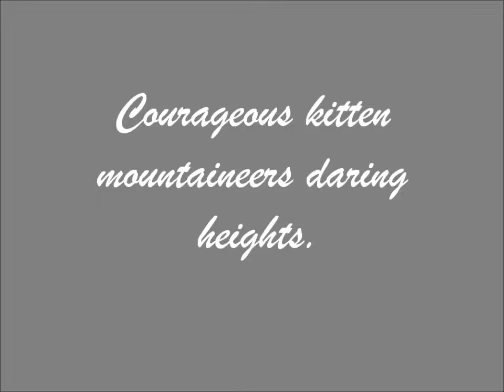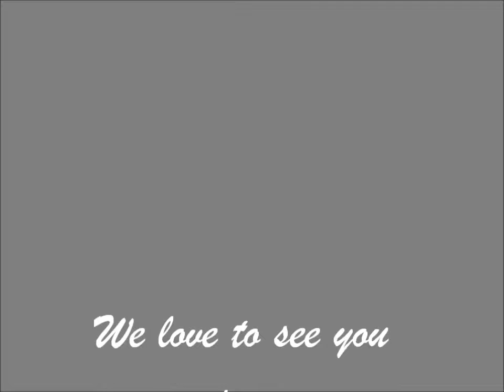Courageious kitten mountaineers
Kittens are discovering their playground together.